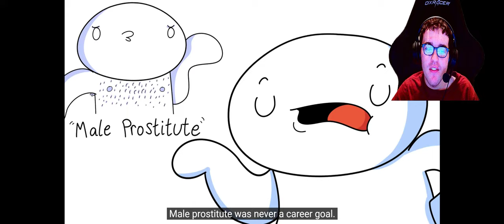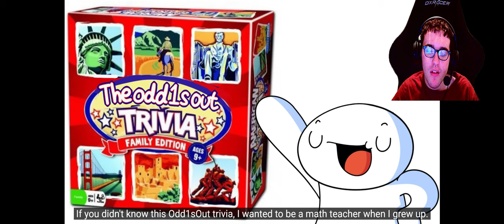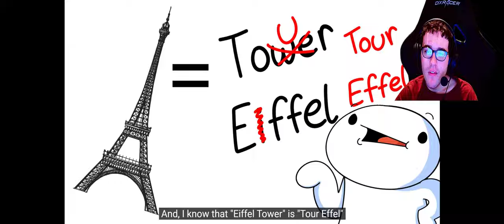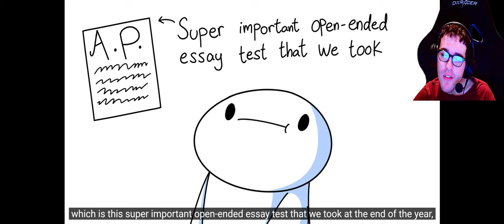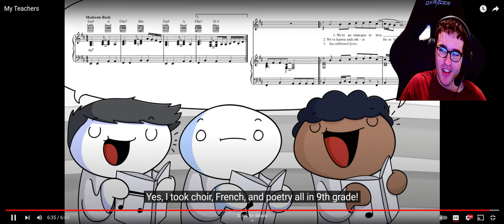Krispyfur Reacts My Teachers By The Odd1sout HIMSELF!!!